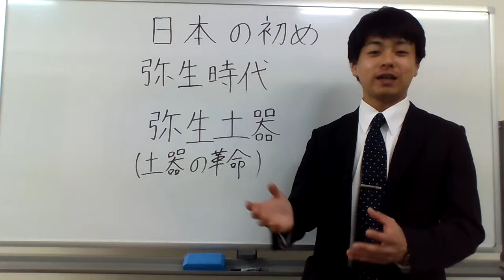弥生土器１９８００えーん（BY弥生通販）( ･ิω･ิ)V